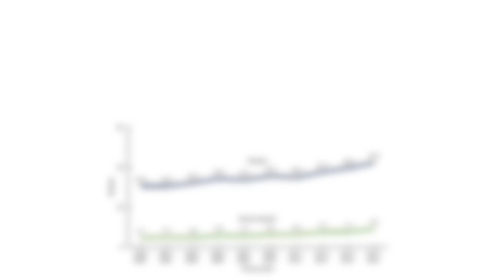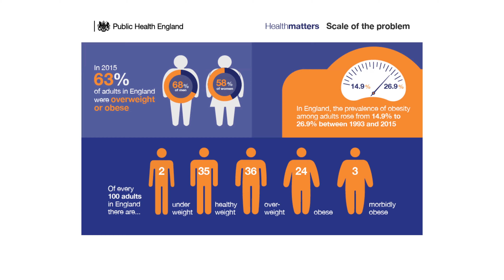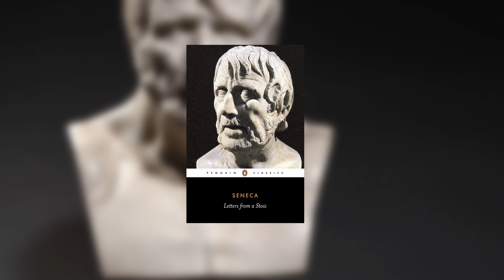Has Fat Acceptance Gone Too Far?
Is there too much obesity? Asking the youth and the streets what they think.

Also if you want, check out this guy's cover of Out of Time Man used for the outro it's really good.

If you reading this you a G 💪